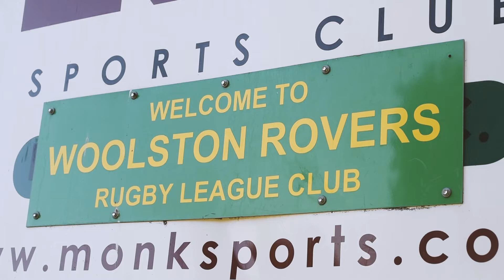Connor Wrench and Jack Darbyshire train with Woolston Rovers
Local lads Connor Wrench and Jack Darbyshire go back to the Club where their Rugby League careers started, as part of our Warrington Wolves Community Takeover